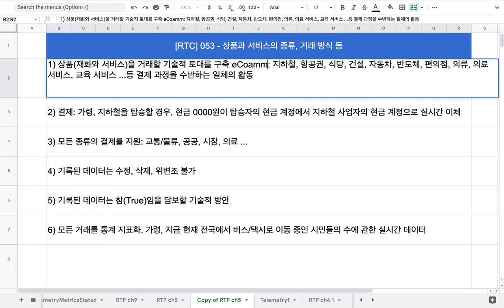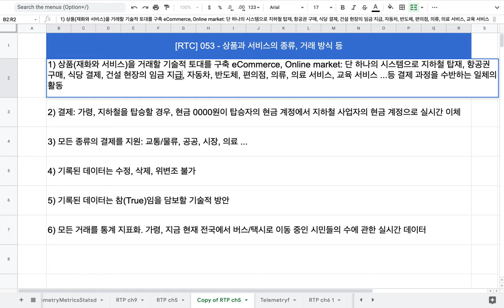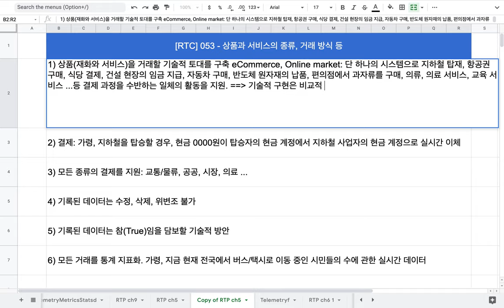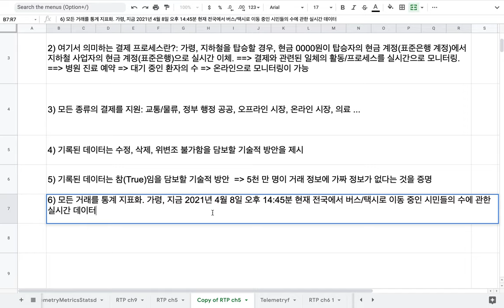[RTK] 054 - 시스템이 지원해야 할 상품과 서비스의 종류, 거래 방식 등